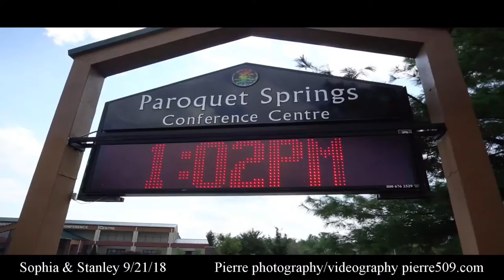Louisville Ky wedding videographer $1200 2021 dates available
$100-$200  Deposit with contract ( in person or via online) balance due before or on wedding date.

WEDDING VIDEOGRAPHY:  $1000 8 hrs

​From 12pm - 8pm =8hours  $1000

From 12pm-10pm = 10 hours $1200

From 10 am- 10pm = 12 hours $1400

From 10 am- end = $1800

ceremony only $500

Text/email for other questions

full videos, edited videos, highlight reel/video recap sent viagoogle drive.

live streaming available for extra fee depending on how long.

WEDDING PHOTOGRAPHY:  $1000 8 hrs

From 12pm-10pm = 10 hours $1300

From 10 am- 10pm = 12 hours $1500

From 10 am- end = $2000

pictures are edited and sent via google drive.

BOTH WEDDING PACKAGES VIDEOS AND PHOTOS: $1700 both 8hours

From 12pm - 8pm =8hours  $1700

From 12pm-10pm = 10 hours $2000

From 10 am- 10pm = 12 hours $2700

From 10 am- end = $3500

Rights: All rights are included .You have full rights to print, or to use the pictures and/or videos you receive anyway you wish. And I may used some pictures/videos of my work as well for marketing purposes.

All taxes are included .

Travel fees may be extra outside of Nashville.